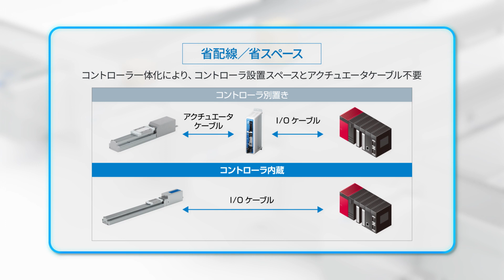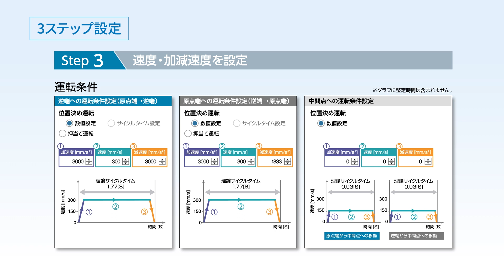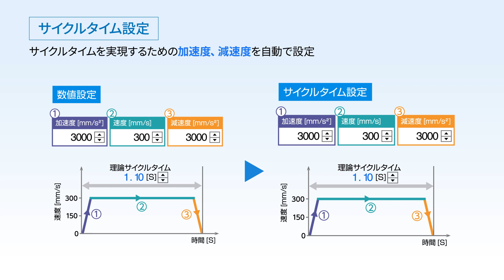SMC e-Actuator かんたん制御コントローラ一体型 [EQFS□Hシリーズ][EQY□Hシリーズ]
SMCの製品動画へようこそ。本動画では、かんたん制御コントローラ 一体型EQFS□HシリーズEQY□Hシリーズの特長を紹介いたします。